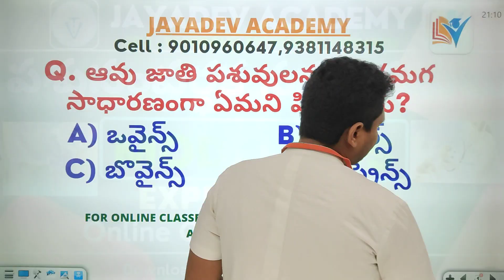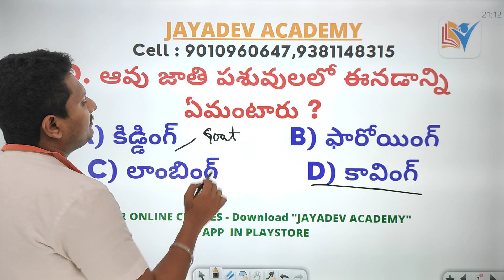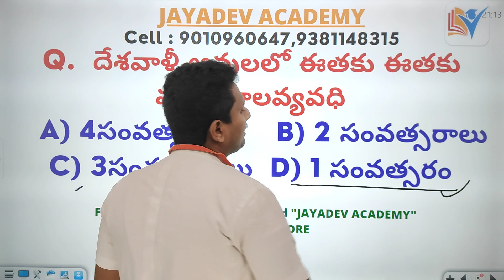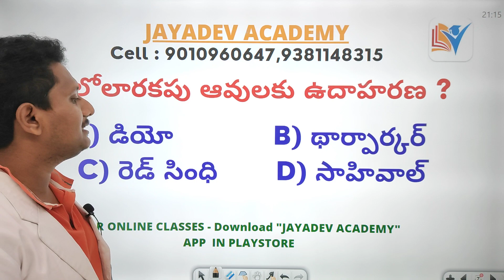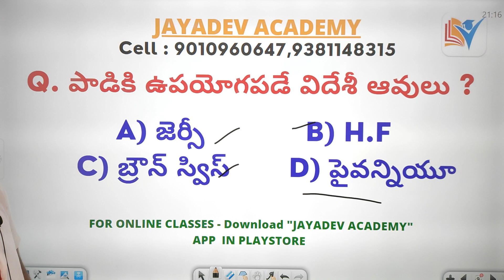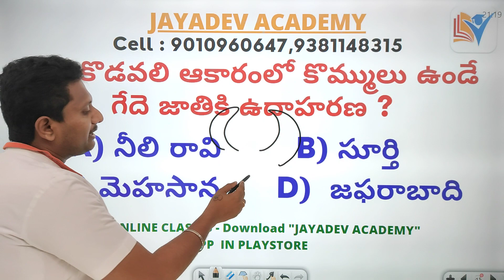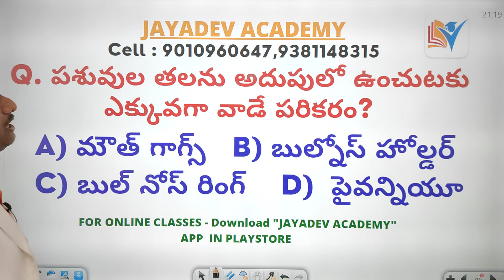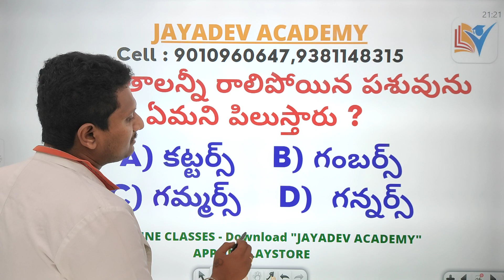పశు సంవర్ధక శాఖ సహాయకులు (AHA) Notification 2023 | Bits Explanation | Veterinary Notification 2023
ONLINE CLASSES STARTS FOR ANIMAL HUSBANDRY ASSISTANTS - AVAILABLE

AP GRAMA WARD SACHIVALAYAM,
 For Online Coaching - Download
    JAYADEV ACADEMY APP